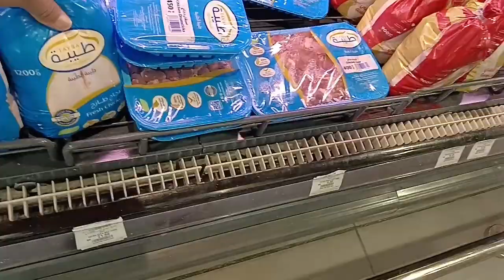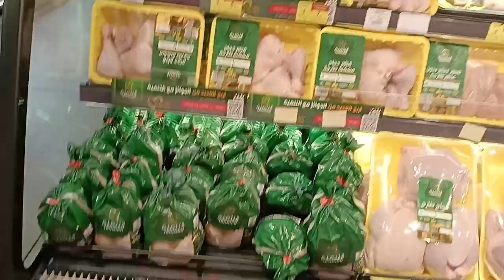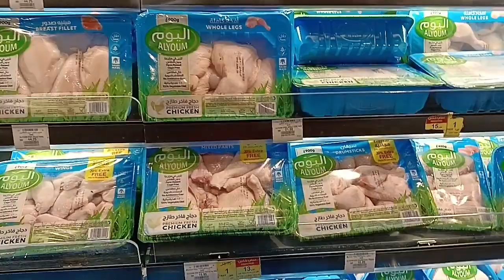Khasara💸 Matlab😬40.Riyal Ka Fatka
Khasara💸 Matlab😬40.Riyal Ka Fatka#ajmalkhankhan8#systumm#trending#youtube#vlog @ajmalkhandailyvlogs2861